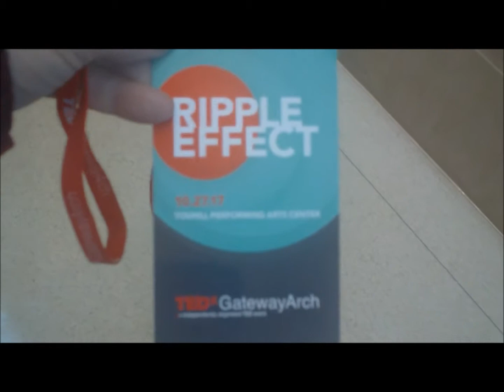TEDx at UMSL